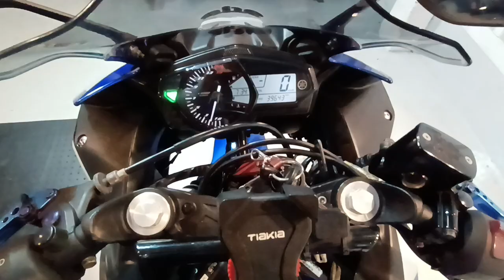YZF-R25 2015年 中古車 バイクショップ名:ビーパワーズ (B-POWER'S)